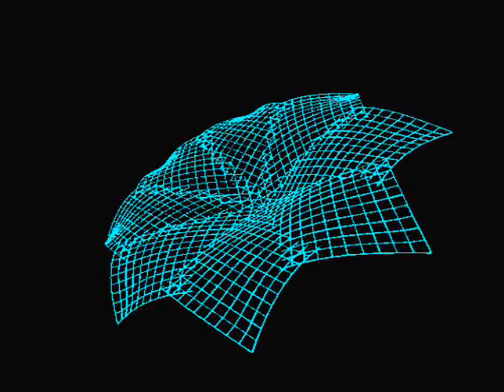BUSHIDO - MARIA MAGNOLIA